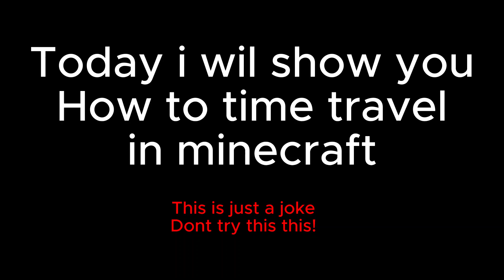How to timetravel in minecraft?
This is SO real, i tried it and now i can game 25 hours a day instead od just 24.

(Its just a joke)